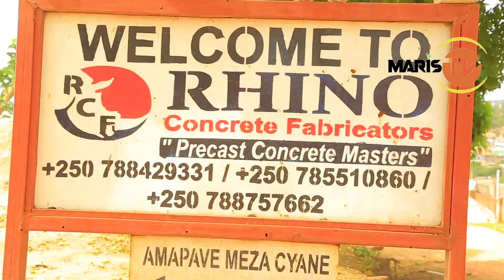Ndagijimana urwanya ubutegetsi bwu Rwanda aratamajwe,arashaka ko FDLR izamuha umwanya nifata igihugu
umusesenguzi Alphonse Munyankindi atubwiye uko abona impamvu opposition imaze kwiyongera. ikigarasha jmv NDAGIJIMANA Ari kuvugira FDLR ngo bazamuhe umwanya nibafata igihugu.Kuri Gatabazi naho arahageze avuga ukuri